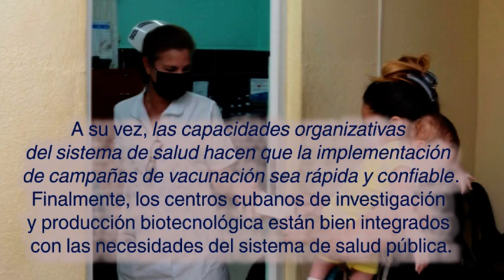Enviarán científicos cubanos carta abierta al Presidente de los Estados Unidos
Cuba: Científicos cubanos enviarán cartaabierta al Presidente de los Estados Unidos, Joe Biden. La misiva refiere la experiencia de la isla en el desarrollo biotecnológico y las actuales circunstancias que exigen cooperación y lo necesario de EliminaElBloqueo